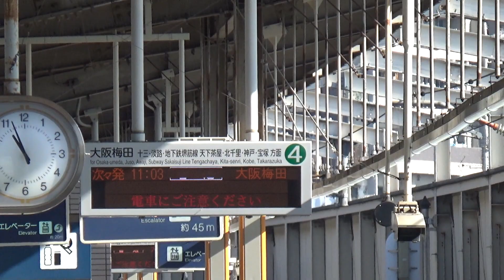【普通入線！】阪急京都線 5300系5300編成 普通大阪梅田行き 高槻市駅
たかつきし